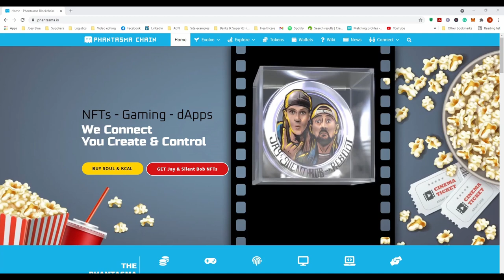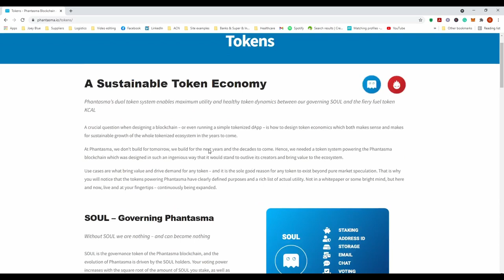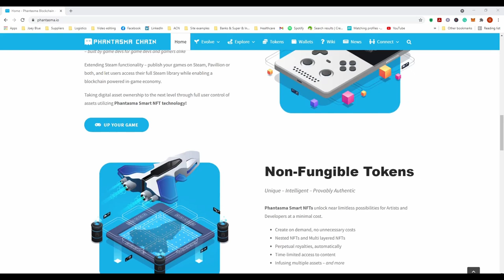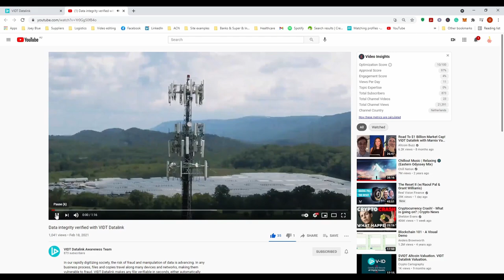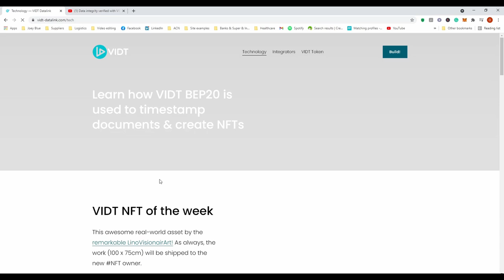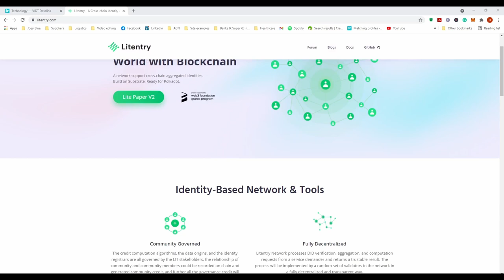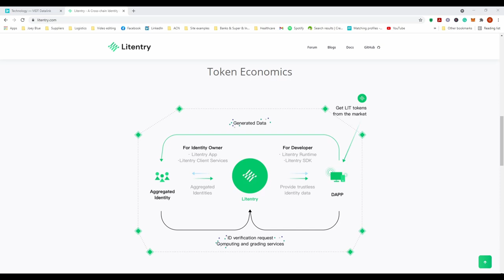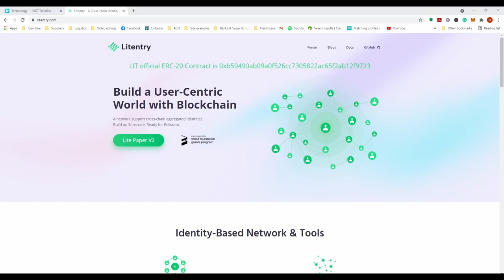Top three cryptos to buy in 2021 VIDT datalink VIDT, Litentry LIT, Phantasma SOUL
Most people will ask you which crypto coin you should invest in, and which one has the highest potential. Many crypto projects will not be adopted and will slowly die out, that is why it is important to look into the crypto project itself and see what it has to offer.

My three picks for this year are phantasma (SOUL) Litentry (LIT) and VIDT datalink (VIDT). These good crypto projects have an interesting value proposition and given where we are heading with crypto technology, high potential to succeed.

The following time stamps will help you to navigate around the video

0:00 intro
1:16 Phantasma coin (SOUL)
4:52 VIDT datalink coin (VIDT)
8:00 Litentry coin (LIT)
11:21 final word and future market outlook

Tweeter - @invest_station1